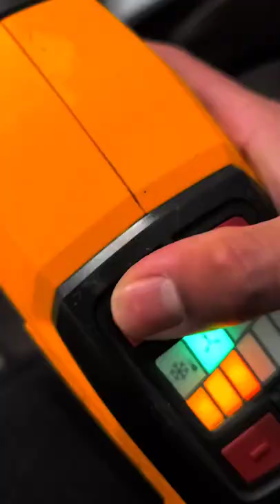Wood Burning Art (viking skull)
Pyrography art with resin , was my first time adding epoxy to my artwork and I gotta say it came out decent. Definitely a learning curve but I can only get better from here. Thoughts and ideas for next one are always welcomed!
@Shinedown @Zero Foxtrot Official @Dremel